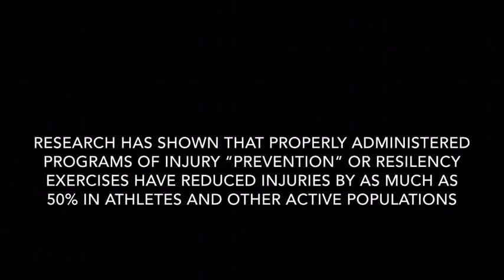INJURY RESILENCY EXERCISE PROGRESSION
THE AURORA WELLNESS CENTER PRESENTS:
INJURY RESILENCE EXERCISE PROGRESSIONS

the exercises presented here are some of the movements that help improve injury resilence

research has shown that properly administered programs of injury “prevention” or resilency exercises have reduced injuries by as much as 50% in athletes and other active populations

injury resilence exercises can be incorporated into warm ups other days 2X-3X/week, ~20 minutes/session

ANKLE/CALF/KNEE SKIPS
calf raises
glute bridges (march, one leg, straight leg)
plank with forearm flexion-extension
bird dog/superhero
y-balance
1 leg ground reaches
lateral hop and hold
squat landing
squat with toe raise
one leg squat landing
ITY
Plank walk-outs/ins
open/close gate
jog/run and stop
heel toe lunge forward and backwards
lateral plank bench, with leg raise level 2
bounding
sprint and plant COD
ISOMETRIC knee extension hold
resisted neck movements
shoulder set (retract and lower)
horizontal adduction shoulder stretch
side plank with shoulder rotation
bridge to sit with shoulder rotation
CARs (controlled articular rotations of the shoulder)
extended one arm alphabet/numbers tracing
shoulder retraction with circles
shoulder protraction/retraction
Olu Sijuwade
Fitness Specialist
MS CSCS FMS CSAC